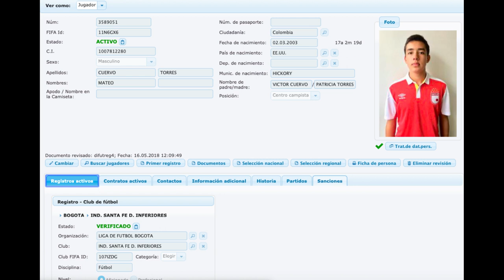MATEO CUERVO SOCCER PLAYER (U-17) PRESENTATION VIDEO.